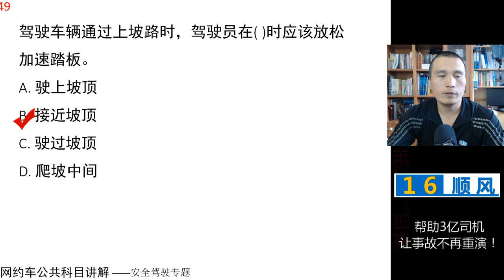田勇说网约车：公共科目题库讲解第49题 视频讲解 网约车